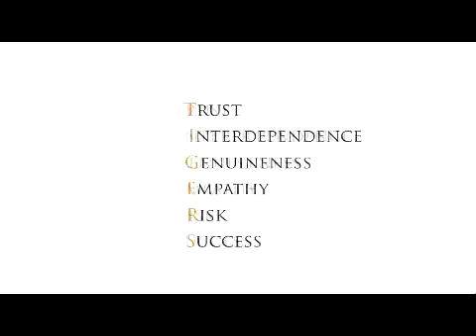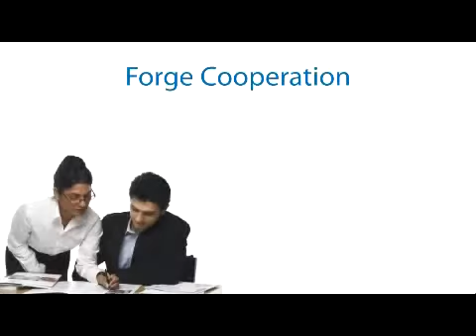TIGERS Team Wheel Team Building Exercise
The TIGERS Team Wheel team building exercise and team building activities tool kit is founded on on six collaborative principles that build high levels of team cooperation and excellent team work. This team building video shows how these six principles -- trust, interdependence, genuineness, empathy, risk and success -- help teams up level their team behavior to forge better team relationships which make achieving goals and assuming powerful leadership roles easier. The TIGERS Team Wheel game and team building exercise is a hands-on, interactive activity that teaches behaviors that building strong teams and behaviors that will predictably be disruptive. From this activity, the team generated ideas that will improve how team members work together gives rise to action planning to roll out effective team improvement and organizational change. The TIGERS TEam Wheel team building exercise is part of a comprehensive program that includes a 360 diagnostic team survey that measures the level of team trust, interdependence, genuineness, empathy, risk and success. From this team evaluation, team development plans can be written and then deployed. A year down the road a comparison survey can be run to help monitor team improvement. Another piece available through this powerful team building system is a series of team facilitations that take consultants into the board room and C-suite to help leaders improve their work culture so it is more collaborative and cooperative, trustworthy and effective.